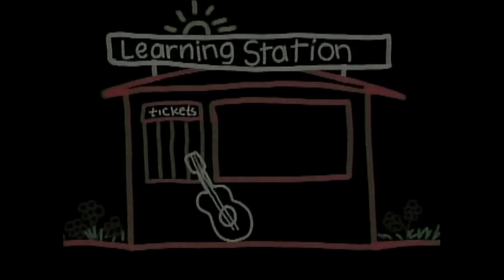Kids Dance Songs - Now We're Dancing - Children's Dance Songs by The Learning Station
Now We're Dancing, popular children's dance song from the DVD, "All Aboard" and the CD, "Children Love to Song and Dance."

Now We're Dancing, is a popular children's dance song. This action kids song is great for brain breaks, group activities, circle time and physical fitness. It's ideal for preschool, kindergarten and lower elementary.

* FREE STUFF *
THE LEARNING STATION is a multi-award-winning children's group. With combined backgrounds and degrees in early childhood education, child development and music, this trio, has achieved international stature as leaders in the children's educational music industry. They presently have a collection of 29 award-winning audio and video releases and they have published over 350 children's songs that are part of educational curriculums world-wide. They are widely recognized for their international hit song, "Tony Chestnut".
LYRICS:
Now We're Dancing
From the CD, "Children Love to Sing and Dance"

"Now We're Dancing"
Hi everybody we're the Learning Station and we're gonna slide right in the water and do the swim. Swim to the right, swim to the left. Swim in the middle, but don't you get wet. We're doing the swim, jump in, hold your nose we're going under. Now do the backstroke.
That was great! I got another dance we could try. Just twist with your hips. Ready, cause it goes like this. Twist your hips high, twist your hips low, twist them in the middle and twist them in a row. We're doing the twist. I like it like this. Let's twist right down to the ground. Lower, lower, keep twisting. Now up. That's it, the twist!
Okay everybody, now I feel like getting funky. Get down and do the Monkey. Fist over fist, just like this. Now we're getting funky. Get down and do the Monkey. Do it fast. It's a blast. Dancing now we're dancing.
Arms out to the side, you've got two wings. It's a dance they call the Fly. What fun it brings, it's a crazy thing. The Fly. My, my, my do the Fly. Oh yeah, flap those wings. We're taking off now, yeah!
Do the Mashed Potatoes, a dance that can't be beat. You know it is the greatest, mashing with your feet. The Mashed Potatoes, it's the greatest, the latest. The Mashed Potatoes, now mash!  Do the Swim, do the Twist, do the Monkey, do the Fly, Mash Potatoes. Dancing, now we're dancing, yeah!